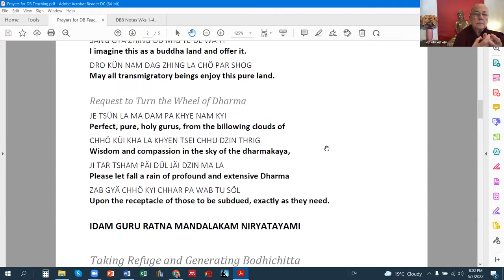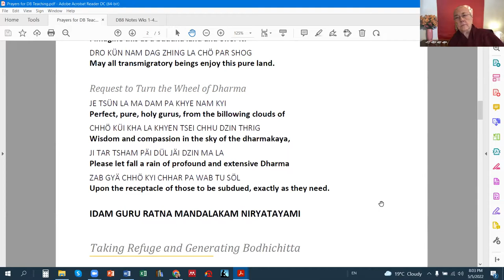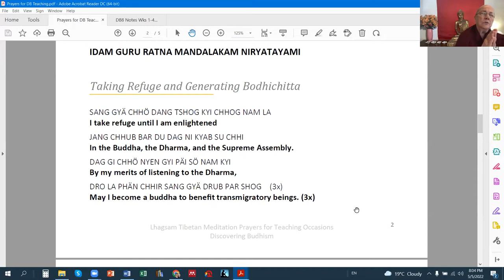DISCOVERING BUDDHISM: SAMSARA & NIRVANA (Session1 05.05.2022)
Investigate what “samsara” is and how we are stuck in it. Find out what “nirvana” is and how to achieve it. Learn how to be free from suffering and empower yourself with practical tools to deal with and eliminate disturbing emotions forever.